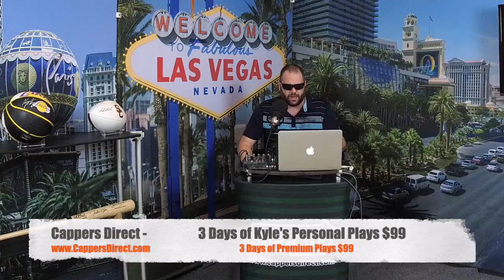Free College Basketball Picks 2-6-19